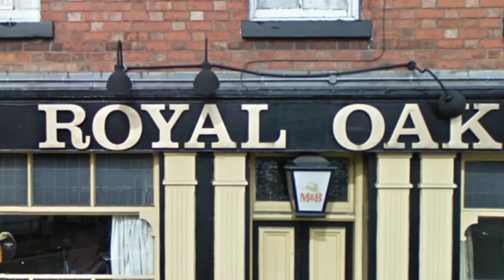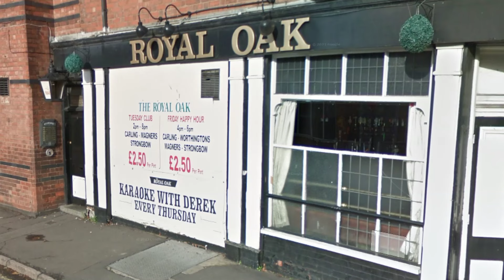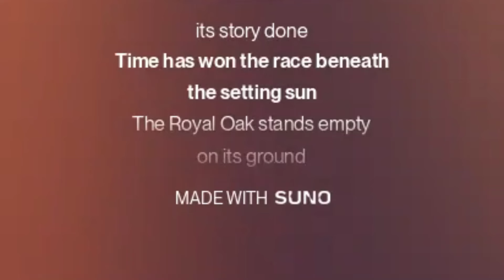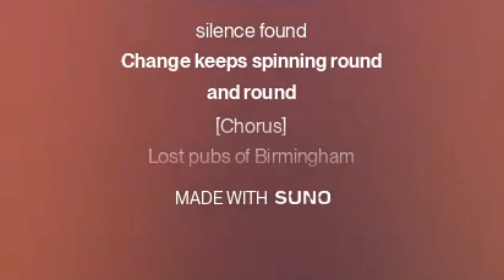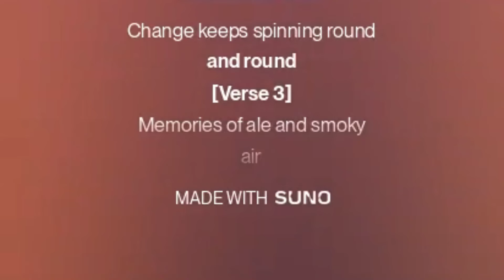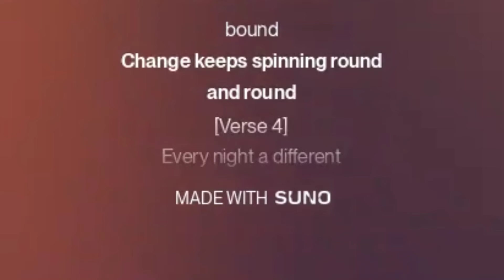ABANDONED PUB TIME CAPSULE 😮 Failed HMO to Luxury Flats Royal Oak Erdington 1959-2021 Birmingham UK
Explore Erdington's abandoned Royal Oak pub, its failed HMO conversion and new future as flats. Journey through this Birmingham time capsule's rich history from 1959 to 2021